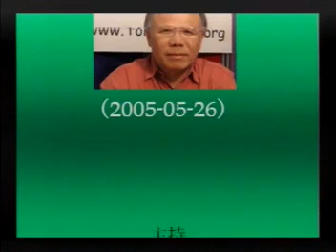20050526, 台灣廣角鏡, 古偉凱, 加拿大多倫多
20050526, 台灣廣角鏡, 古偉凱, 加拿大多倫多